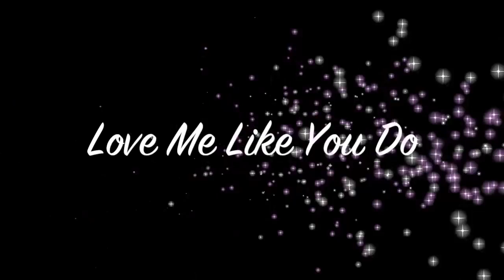Andrew Garfield & Emma Stone, Me Like You Do